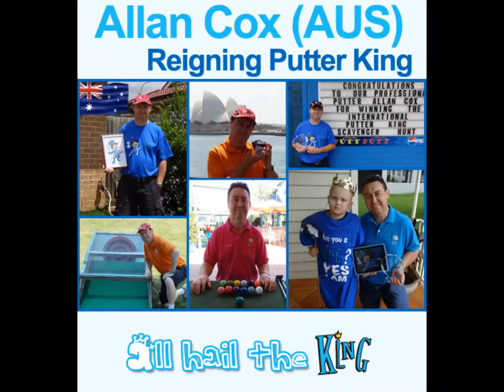The river / water fall trick shot at Thornleigh Mini Golf with a Light It Up Golf Glow Ball.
Allan Cox "Putter King"  asking the question. Do "Glow Balls" float?